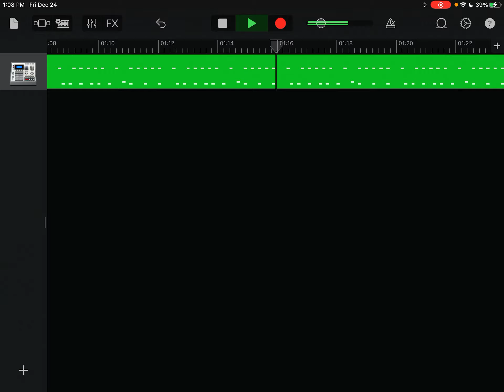January 8, 2022